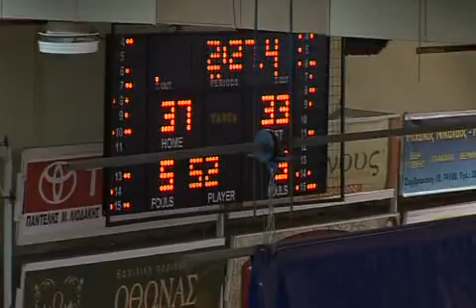Agor-Ikaros 76-63 part 4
T. Johnson No : 12 white 17 points, 5 reb, 2 steals, 2 assist, 5 fouls won
4/6 for 2, 3/3 for 1, 2/5 for 3